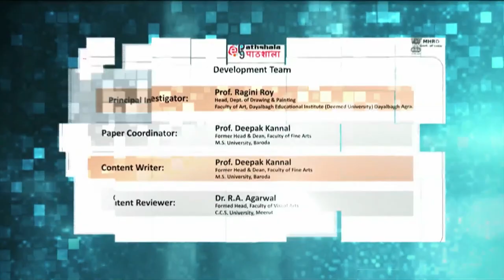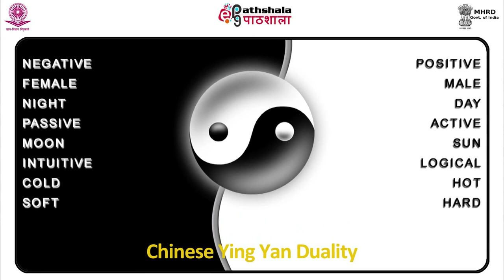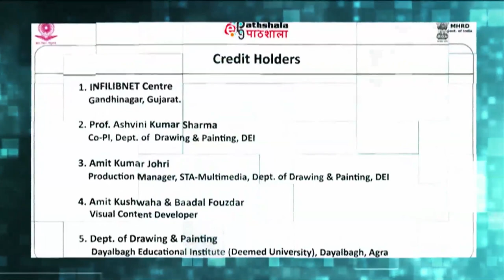M-25. Sigmund Freud And Psychoanalysis I